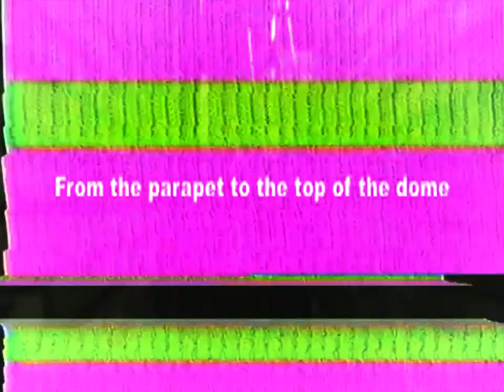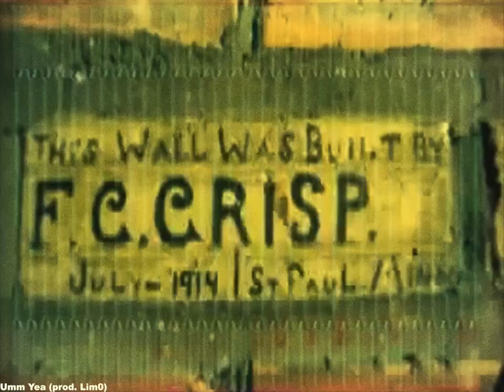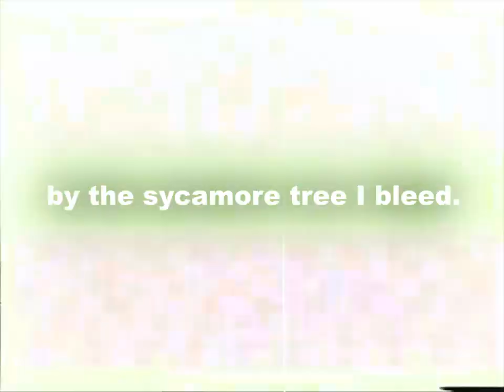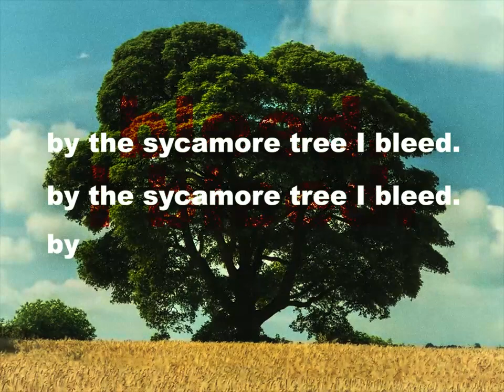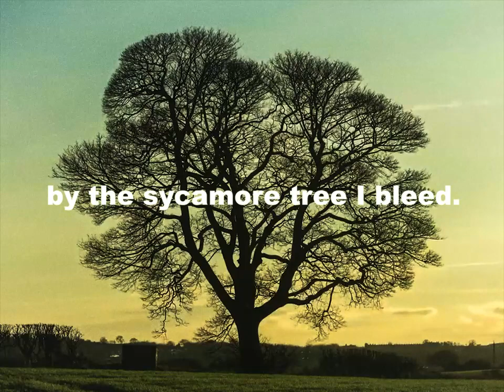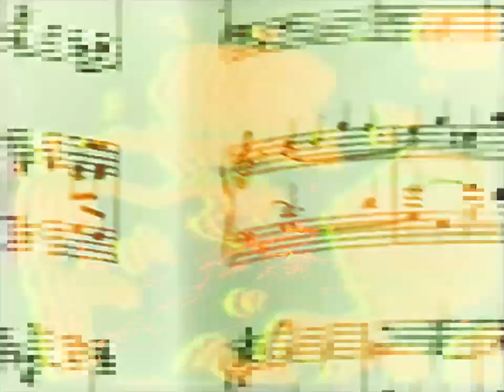Sycamore - Mondo The Alien (Full Album Visualizer Edited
BY THE SYCAMORE TREE I BLEED
TRACKLIST
1.Washed out (Prod. KMADO) - 0:00
2.404 (prod YungStigmataManne) 2:59
3.Fast Break (Prod. KMADO) 6:31
4.Questions (Prod. Mondo) 8:30
5.Umm yea (prod. Lim0) 11:11
6.Sycamore (prod. Mondo) 14:15
7.Friend Ships Passed (prod. Mondo) 17:27
8.The World (Prod. Conor) 20:39
9.Her (she is the music) (prod. Jaylock) 23:27
10.Choke on that silver spoon (prod. Mondo) 26:12
11. Before You Go (prod. Mondo) 30:07

STREAM SYCAMORE BY MONDO THE ALIEN OUT NOW EVERYHERE